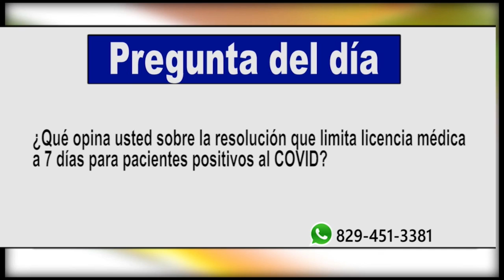Salud Publica reportó casi 7,500 casos positivos al Covid-19 – Tema central en De Mañana